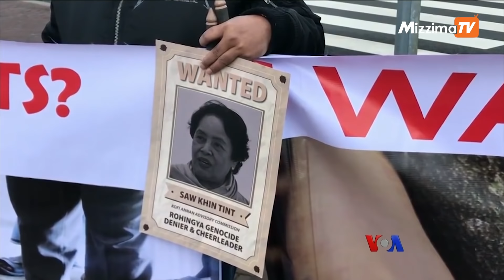မဇ္ဈိမအတွက် ဗွီအိုအေ သတင်းလွှာ (၁၂ - ၁၁ -၂၀၁၉)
အပြည်ပြည်ဆိုင်ရာ တရားရုံး (ICJ) မှာ ဂမ်ဘီယာနိုင်ငံက တရားစွဲထားတဲ့ အမှုစတင်ကြားနာ။မြန်မာ့အရေး ကြားနာပွဲ ထောက်ခံသူများနဲ့ ကန့်ကွက်သူများ ICJ ရုံးရှေ့မှာ စုဝေး။သမ္မတ Trump ကို တရားစွဲဆိုမယ့် ပုဒ်မ ၂ ခုကို အောက်လွှတ်တော် ထုတ်ပြန်ကြေညာ။ဖလော်ရီဒါပြည်နယ်  ရေတပ်စခန်း ပစ်ခတ်မှု ဖေါ်ထုတ်ဖို့ နှစ်နိုင်ငံ ပူးပေါင်းဆောင်ရွက်သွားမယ် စသည့်သတင်းများကိုဆက်လက်ကြည့်ရှုရမှာပါ။